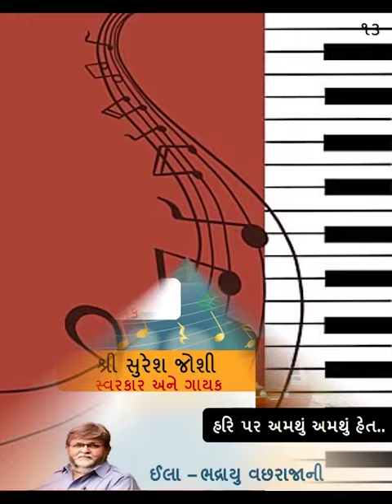શબ્દ અને સૂરની જુગલબંધી @ આસ્થા સર્જક નિવાસ (૧૩) || ગીત : હરિ પર અમથું અમથું હેત...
‘સૂર અને શબ્દની જુગલબંધી’
ગીત : હરિ પર અમથું અમથું હેત...
કવિ : રમેશ પારેખ
સ્વરકાર અને ગાયક : શ્રી સુરેશ જોશી
 આસ્થા સર્જક નિવાસ કાર્યક્રમ.

રાજકોટથી લગભગ 18 થી 20 કિલોમીટર દૂર વાગુદળ ગામના આગોતરા પાદરમાં આવેલું ‘આસ્થા વીલા’. તેનો ૧૫ નંબરનો બંગલો એટલે આસ્થા સર્જક નિવાસ

એકાદ વર્ષ પહેલાં વિચાર આવ્યો કે, ચાલો આસ્થા વીલા નાં આ સુંદર મજાના ઉદ્યાનસભર બંગલાને જીવંત કરીએ. અને એમાંથી એક વિચાર સુઝયો કે, આપણા સર્જકો, કવિઓ, ગાયકો, સ્વરકારો, કલાકારોને આપણે આમંત્રણ આપીએ કે,  'આવો, અમારે ત્યાં અઠવાડિયું રોકાઓ, ઈચ્છા થાય તો કોઈ સર્જન કરો અન્યથા આનંદ કરો. તમે આવો અને જાવ વચ્ચેની બધી સગવડતા અમે હોંશભેર કુટુંબની જેમ સંભાળીશું.  આ વિચારનું નામ આપ્યું ‘આસ્થા સર્જક નિવાસ’.
તેનો પહેલો પડાવ મુંબઈના અમારા બહુ જૂના મિત્ર અને ગુજરાતી સ્વરકાર તરીકે આને ગાયક તરીકે જેણે વર્ષોથી પોતાનું નામ શિસ્તબદ્ધ ગુંજતું રાખ્યું છે, તેવા સુરેશ જોશી, અને દર્શના જોશીને આમંત્રણ આપ્યું. સાથોસાથ અમરેલીના કવિ, શિક્ષક અને સુંદર મજાના સંચાલક પ્રણવ પંડ્યા ને પણ આમંત્રણ આપ્યું, અને એ અમારે ત્યાં  13મી જાન્યુઆરી,24ની સાંજથી આવ્યા,અને 19, જાન્યુઆરીએ તેઓ પરત થયા. આટલા દિવસોમાં એમણે ખૂબ શાંતિથી સમય વિતાવ્યો. હિંડોળે હીચકવાનું, બગીચામાં લટાર મારવાની, ઈચ્છા થાય તે ખાવાનું,  અને ગાવાનું.. સંગીત વિષે, સંગીતની દુનિયા વિષે, સર્જનની દુનિયા વિષે, એના ઉતાર-ચઢાવ વિશે, અનેક ચર્ચાઓ આખો દિવસ કરવાની. ઈચ્છા તો એવી કે સર્જકો એકલા રહે, અને પોતાની જાત સાથે કશીક વાત કરે, અને એમાંથી કશુંક નિર્માણ કરે. પણ, બંને અમારા જૂના સ્વજનો પરિણામે મને પણ સાથે રહેવાનો લાભ મળ્યો.

અને તા. 15મી એટલે કે વાસી મકરસંક્રાંતિની સંધ્યાએ  એક ઘરેલુ બેઠક રાખી, જેને નામ આપ્યું ‘સૂર અને શબ્દની જુગલબંધી’. થોડા મિત્રોને બોલાવ્યા. એમાં જે રંગત જામી એનાં નાના નાના વીડિયો એક પછી એક આપની સમક્ષ અહીં અમે રજૂ કરવાના છીએ. સાવ અંગત બેઠકને હવે જાહેરમાં મૂકી ગમતાનો ગુલાલ કરીશું. ત્રણ કલાક પછી કેટલાક નામી સર્જકો, સ્વરકારો, કવિઓ આનંદના હિલોળે ચડીને સુરેશ અને પ્રણવ સાથે ગોષ્ઠિ કરતા હતા, ત્યારે એમ લાગ્યું કે,  આસ્થા સર્જક નિવાસની સંકલ્પનાએ આ જગ્યાને ફરી એક વાર જીવંત કરી છે.

આ પહેલો પડાવ છે, આગળના પડાવો પણ હજુ થતા રહેશે, અસ્તિત્વની ઈચ્છા હશે તો.
ભદ્રાયુ વછરાજાની